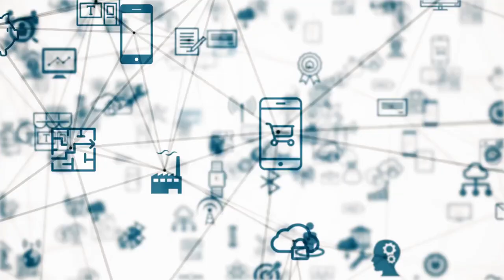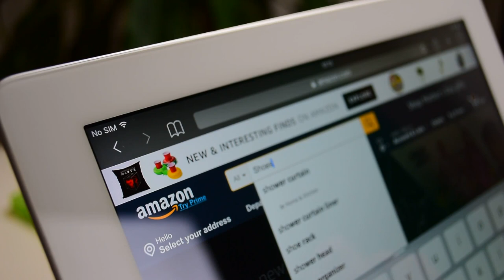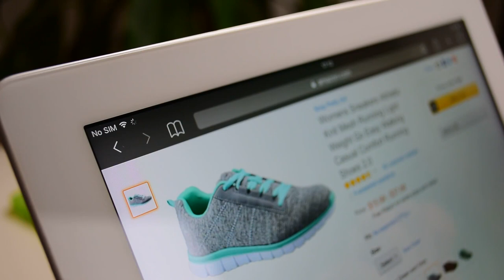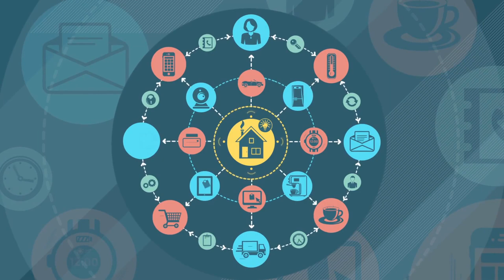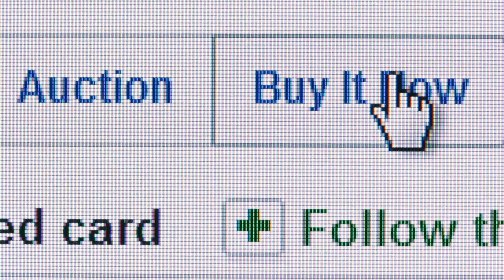Artificial Intelligence and Robots Part 2 Stock Footage | Free HD Video - no copyright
No copyright video. Free video. No copyright video, without music. No copyright vlog video. Video Library. No copyright video clips / footage / background. Artificial intelligence, robots, code, industrial machines, programming, machine intelligence, machine learning.